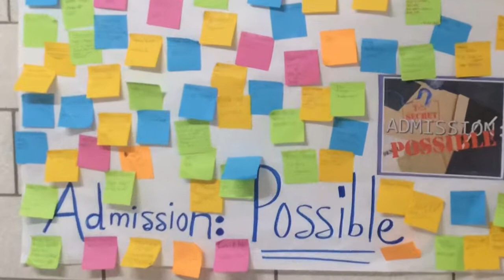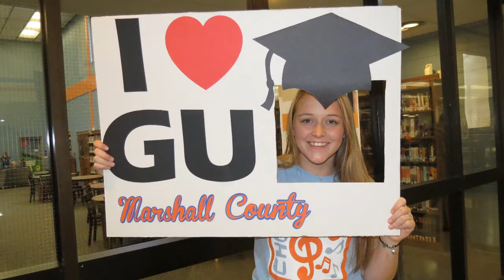Student Voices: What GEAR UP Kentucky Means to Me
GEAR UP Kentucky (GUK) is a six-year grant program that is funded by the U.S. Department of Education from 2011 to 2017. GEAR UP stands for Gaining Early Awareness and Readiness for Undergraduate Programs. The mission of GEAR UP Kentucky 3.0, the state GEAR UP program, is to build a sustainable college-going culture in schools with a high percentage of students in low-income households. The program served 29 middle schools and their corresponding high schools.